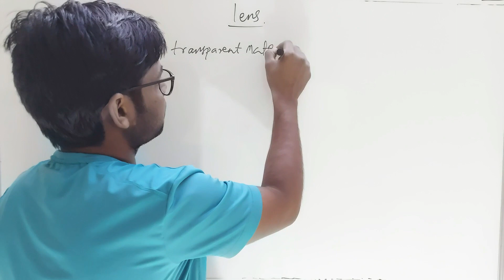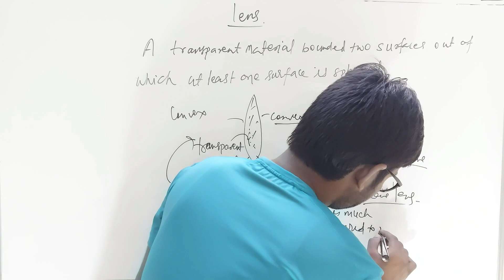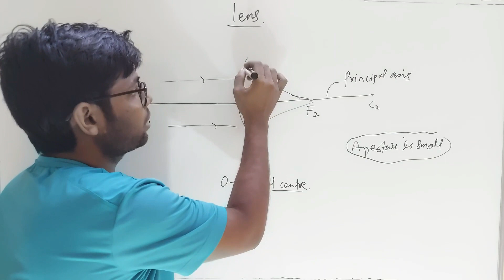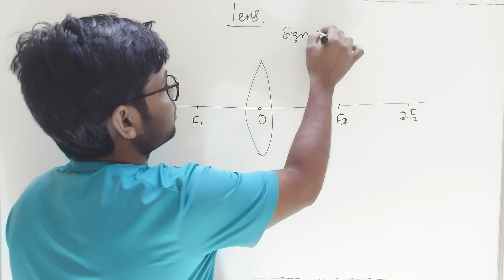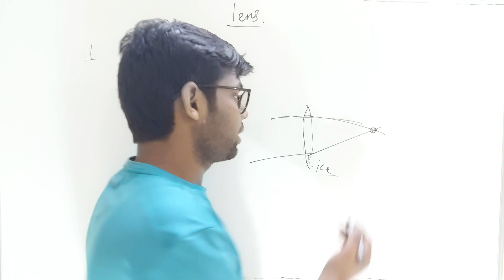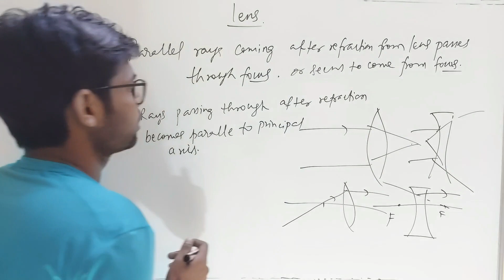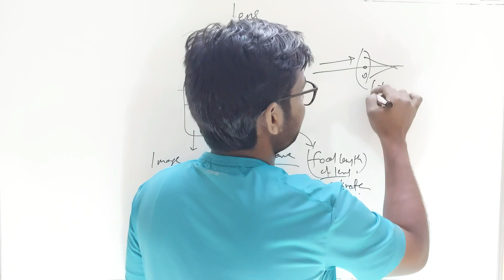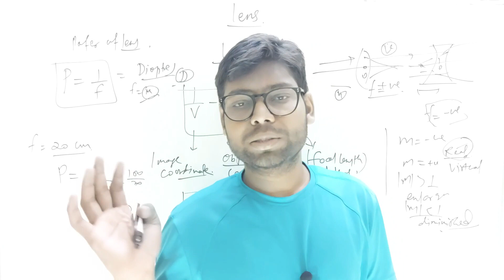Lens||Types of Lenses||Lens Formula||Sign convention